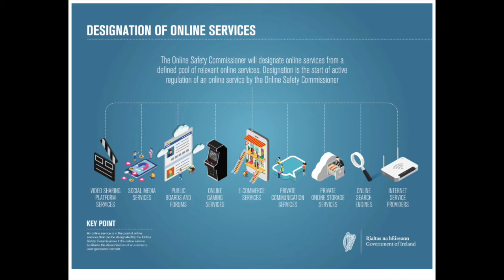M3AAWG 5 - Episode 5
Today, we’re pleased to be joined by Senator Alice-Mary Higgins. Senator Higgins has over two decades of experience in policy, strategy and advocacy across the areas of equality, international development and social inclusion.